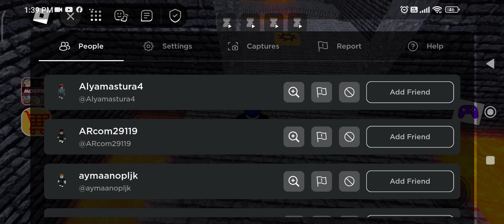February 22, 2024